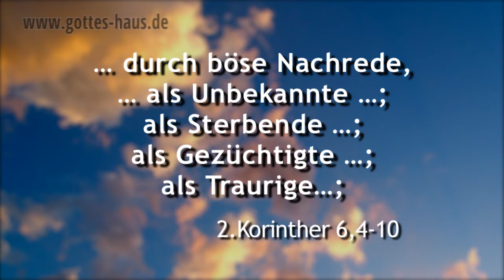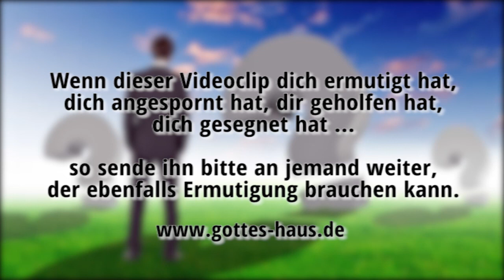Richtig gehandelt -- und trotzdem Probleme?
Manchmal stehst du nicht deshalb in Schwierigkeiten, Kampf, Anfechtung und Problemen, weil du etwas falsch, sondern weil du etwas richtig gemacht hast. Selbst Jesus erlebte größte Schwierigkeiten. Die Urgemeinde hatte Schwierigkeiten, die Apostel hatten Schwierigkeiten, Paulus hatte Schwierigkeiten ... weil sie richtig handelten.

Höre einmal, was Paulus sagt:

2.Korinther 6,4-10

Das ist eine beeindruckende Ansammlung von Schwierigkeiten. Paulus zählt sie auf und sagt dazu: Das ist etwas, was mich weitergebracht, mich gestärkt, mich zu einem erfolgreichen Kämpfer Gottes gemacht hat.

Wenn du in Schwierigkeiten stehst, dann heißt das nicht, dass du geistlich etwas falsch gemacht haben musst. Vielleicht ist es im Gegenteil ein Zeichen dafür, dass du alles richtig gemacht hast und gerade mit dem Herrn vorwärtsgehst. Du erlebst Widerstand, weil du dein persönliches verheißenes Land einnimmst.

Gott will dich durch deine Schwierigkeiten weiterbringen und stärken. Es ist ein Kampf, ein Lauf, den du meistern sollst, damit auch du ein erfolgreicher Kämpfer Gottes wirst.

Kämpfe den guten Kampf des Glaubens; ergreife das ewige Leben, zu dem du berufen worden bist und bekannt hast das gute Bekenntnis vor vielen Zeugen!
1.Timotheus 6,12

Jeder aber, der kämpft, ist enthaltsam in allem; jene freilich, damit sie einen vergänglichen Siegeskranz empfangen, wir aber einen unvergänglichen.
1.Korinther 9,25

2.Korinther 6,4-10